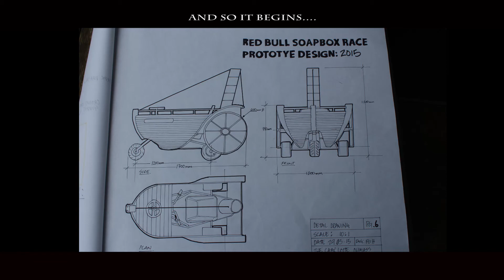Red Bull Soap Box The Charlotte-Dumbed-down starts to take shape!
The Red Bull Soap Box Challenge 2015... With the theme, the Industrial Revolution' Honouring William Symington, (on paper) we reconstructed his 'first practical steamboat' The Charlotte Dundas, abandoned in her day for being too racy - reaching speeds of a death inviting 2 mph.

On this 212 year anniversary we looked to take our very own 'Charlotte Dumbed-Down' on this historically paralleled 500m journey. With her black and brown livery, puffing smoking stack and paddle wheels she runs symbolically on hot air generated by her captain and crew.

T'will be great puffing of steam, creaking wood and much splashing, as for the boat we planned an ocean going spectacle. all aboard the 'Dumbed-Down!